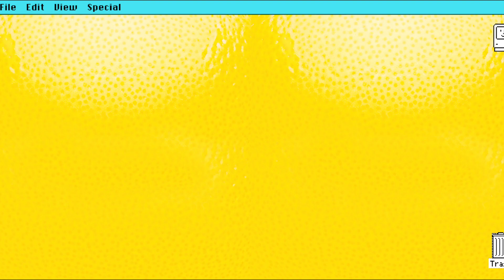Floral Lemonade Mocktail By Daniel Burgos